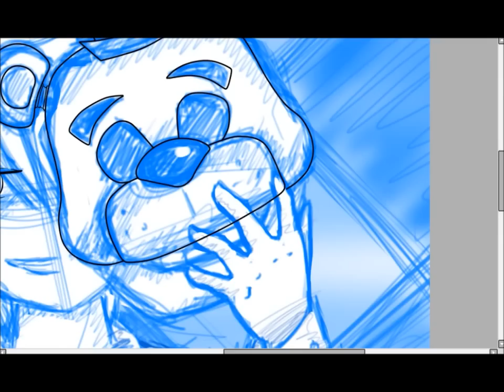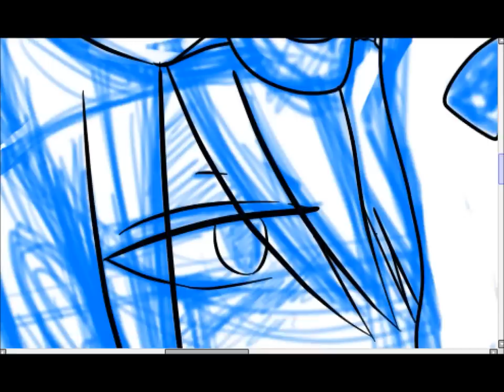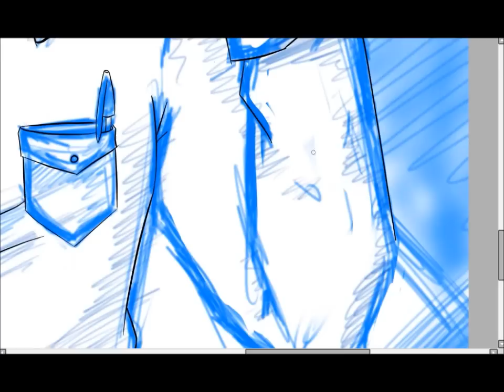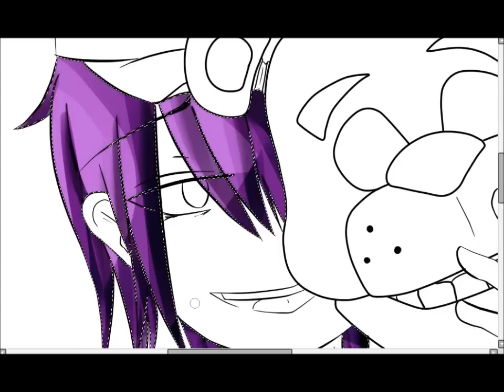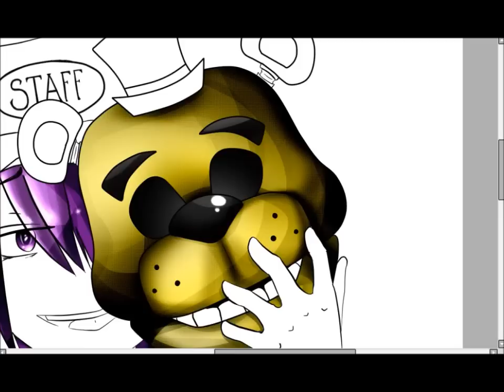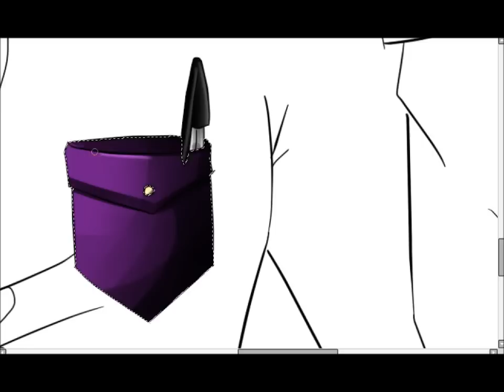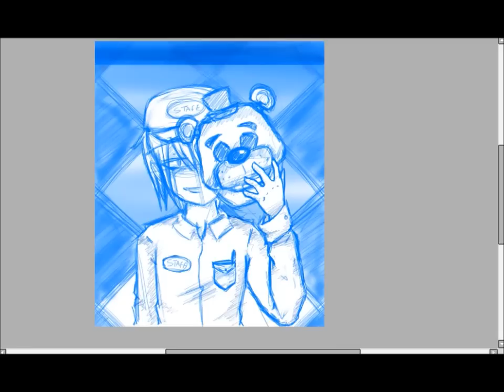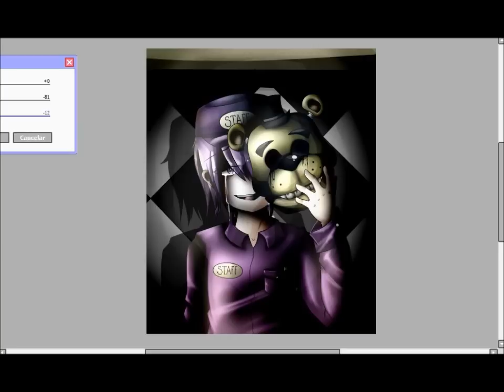Five Nights At Freddy's 2 - Speedpaint - The purple man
:'D tiempo queriendo hacer un speedpaint, aqui les traigo al ''Purple man'' de ''Five Nights At Freddy's 2'' :'3 espero les guste ~